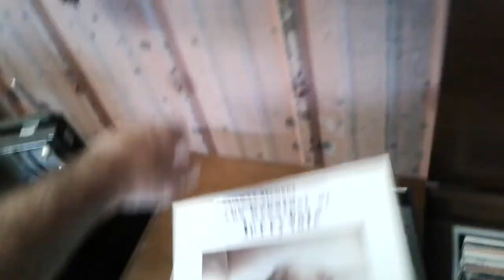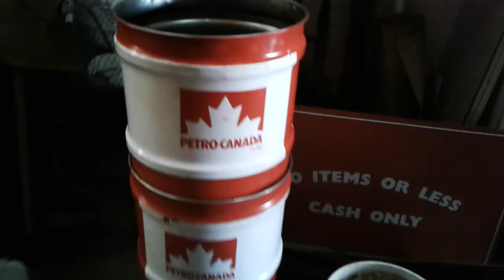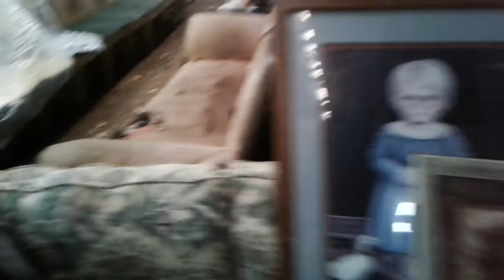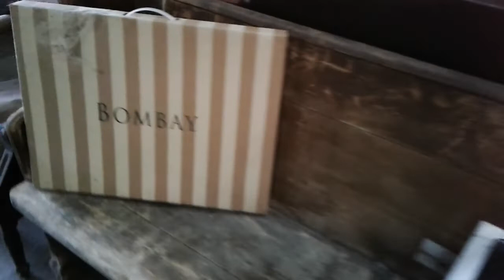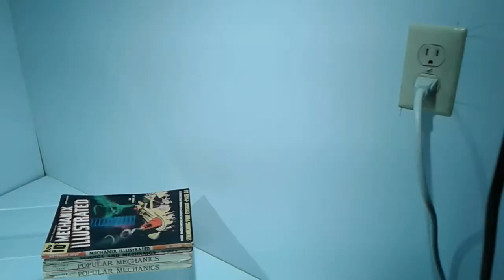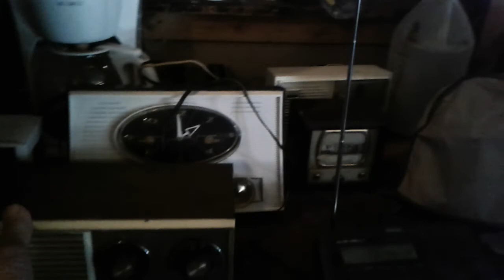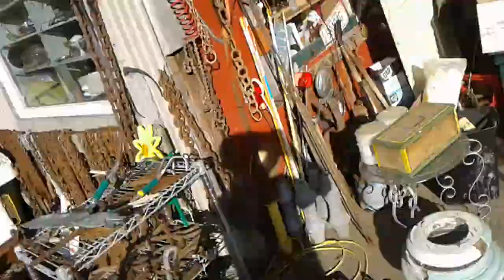Quick Tour through the Brick House and Barn Cool Retro and Vintage stuff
Big changes in the house, new furniture, clean up.